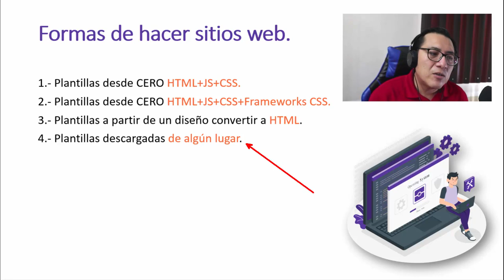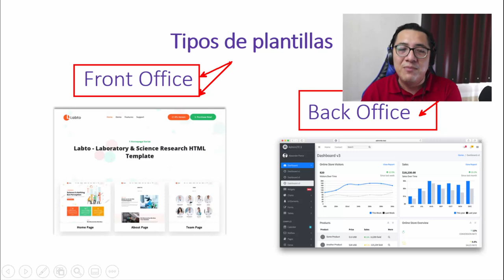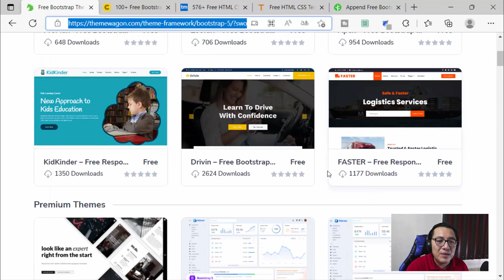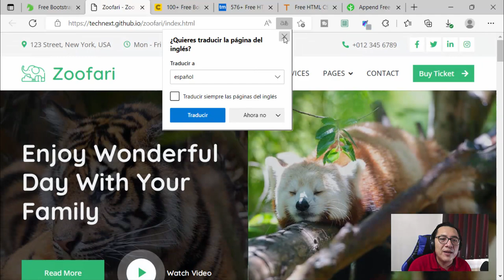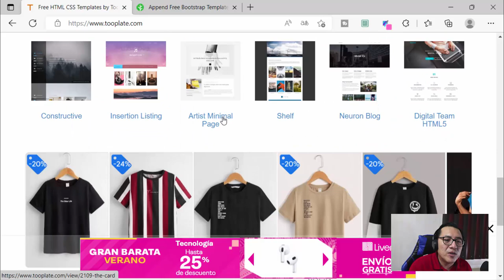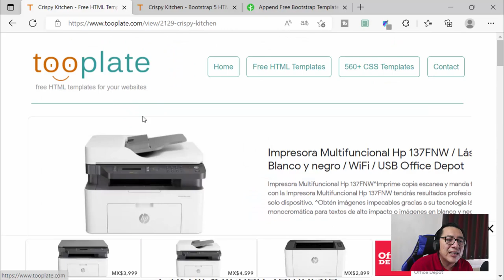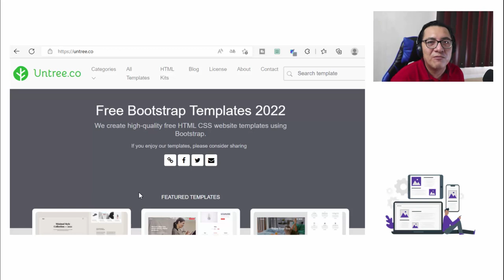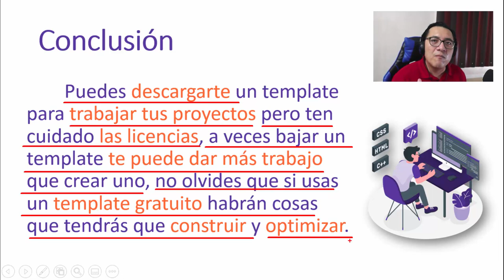Plantillas HTML para páginas web gratis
Adquiere uno de mis cursos de PHP en la siguiente dirección
👉 - MVC con PHP:

👉- Aplicación web con bases de datos relacional con PHP

Si quieres subir un sitio a un hosting te dejo un cupón para adquirir un dominio en hostinger usa el cupón DEVELOTECA para obtener un descuento.

Consulte una selección de plantillas HTML gratuitas que le ayudarán a lanzar tu nuevo sitio web con una inversión mínima o sin ninguna inversión

Si buscas un hosting de paga te puedo recomendar Hostinger , puedes usar el cupón: DEVELOTECA para reducir el precio.

Este video es gracias a los Dev Masters:
🏅Alejandra Mata
🏅Rodolfo Nieto Samperio
🏅B R
🏅Roberto Canela
🏅Mikel Cuellar
🏅jhon jairo grimaldo pantoja
🏅Francisco José Lizcano Reyes
🏅Tango
🏅Fer Jimenez Rdz.
🏅macc kof
🏅Yi'O
🏅Fran Núñez
🏅Xaxke
🏅Secure Coding Development
🏅Jonathan Aguilar
También agradezco a los Devs padawanes.

Lista de links para descargar las plantillas